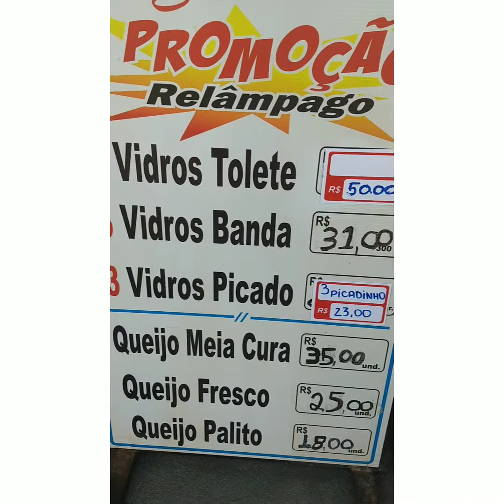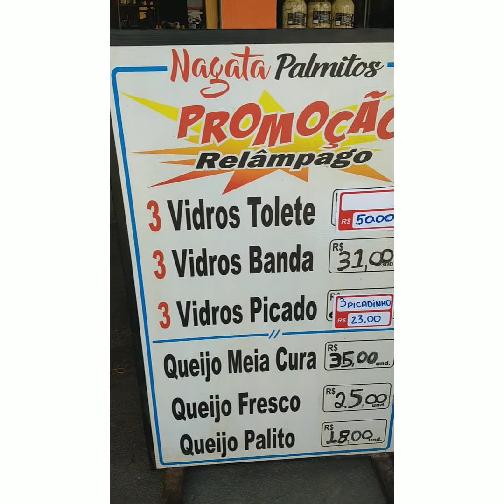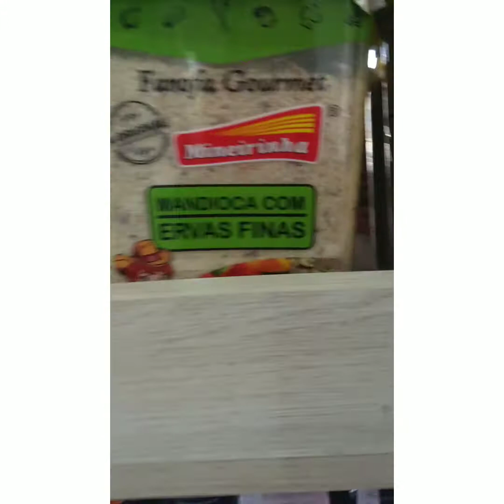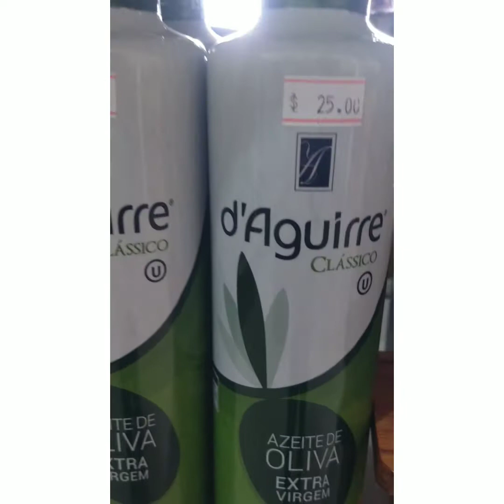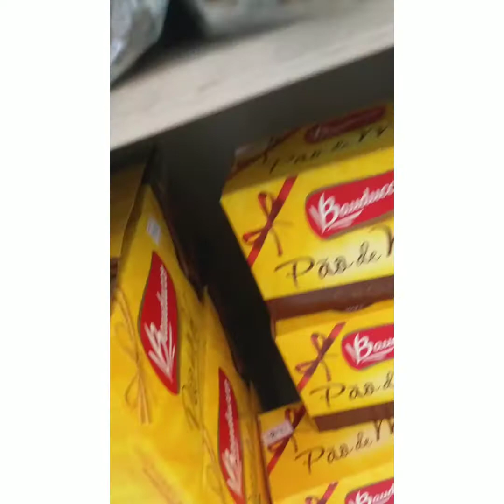Queijos e requeijão cremoso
Queijos deliciosos